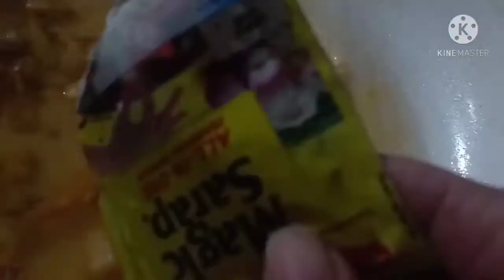Simpleng ulam #2 / sinabawang isda/Lutong bahay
isa na namang swak sa budget na menu ang lulutuin natin, salamat po sa lahat ng sumusuporta sa channel ko@ Manay Epin Vlog

sinabawang isda
budget ulam
murang ulam
simpleng ulam